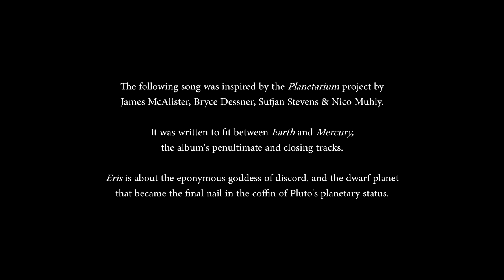Eris (Planetarium tribute) - Jesper N.K.Y. Tjoa feat. Sophie van Mierlo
ERIS - A PLANETARIUM FAN PROJECT (2020)
Original song by Jesper N.K.Y. Tjoa feat. vocals by Sophie van Mierlo & cover art by Nick Oberg. Huge thank you to both of you!

This song was inspired by the Planetarium project by Sufjan Stevens, Bryce Dessner, Nico Muhly and James McAlister, and in particular by the tracks Earth and Mercury

In 2017, a ragtag band of madlads released an album titled Planetarium. It was good.

To an astronomer and long-time Sufjan Stevens-enthusiast, it was certified platinum.

I've spent countless hours listening to it. Yet always, despite gorging it down like nectar, the astronomer in me did a little uncomfortable shuffle of the feet, a shuffle producing an internal monologue that went a little like this:

"So they did a song per planet, wonderful. A track for the Sun, too. Roger. Some soundscapes for a bunch of related topics, sounds about right. And for Pluto. Ok. But... wait. Pluto isn't a planet. Yet it has lyrics. It's the only non-planet to have lyrics. This doesn't make sense. It's great! But it's not a planet. Oh man. Oh man oh man oh man. Why do I care."

But I did care. Enough to address this issue in the only way I knew how: by trying to make a Planetarium addendum myself. I love that album, and I love space-related stuff, so there really was no other way forward. And what better object to employ than Eris, goddess of discord and the dwarf planet that spelled final doom for Pluto's status as a planet?

I won't judge the merits of Eris, I'll leave that to the listener. But I am damn glad with how it turned out after spending over a literal year in development hell. I can only hope that you are too. Cheers, and have a good one.

LYRICS:

I'm awaiting an answer
Lonely friend out in the dark
All around you is sorrow
Why did you have to be trouble

Now we're coming to find you
But when we look, you're already gone
Silent witnesses out in your shadow
Bear your name on their lips

Oooh, where art thou?

Still, there's distant forgiveness (perhaps)
For when the nine became eight
Oh, will you remember?
Pluto, dry your tears

Eris, where art thou?

All that I've known, to be of strife
And it's pointless
You ran off with it all